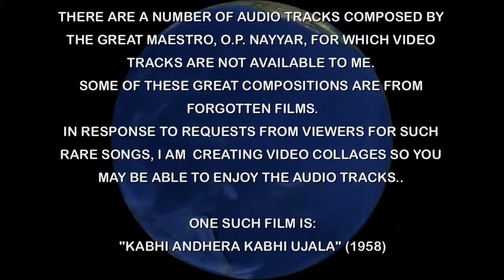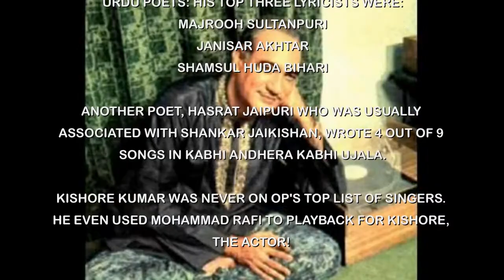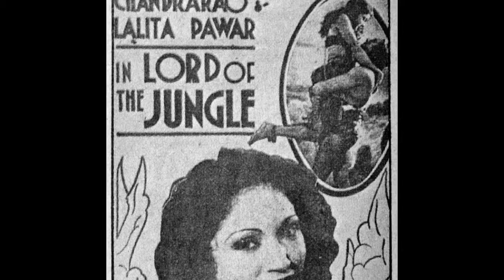DR. NAG RAO'S O.P. NAYYAR AUDIOS: "KABHI ANDHERA KABHI UJALA" (1958): "BHAGWAAN TUJHE ROTHE HUE"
PRESENTS
A SERIES OF FORGOTTEN FILMS WITH GREAT MUSIC BY O.P. NAYYAR
FOR WHICH NO VIDEOS ARE AVAILABLE!

"BHAGWAAN TUJHE ROTHE HUE DIL NE PUKAARAA""
SUNG BY ASHA BHOSLE
FILM: KABHI ANDHERA KABHI UJALA
LYRIC: HASRAT JAIPURI
DIRECTOR: C.P. DIXIT